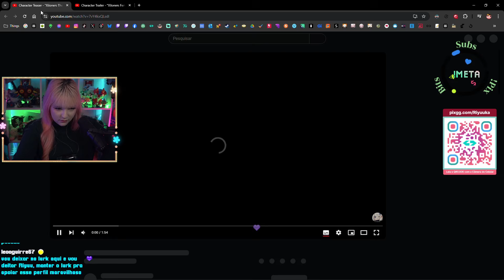Riyuuka reagindo Teaser: "Xilonen- A Responsabilidade de Forjar um Nome" | Genshin Impact #1